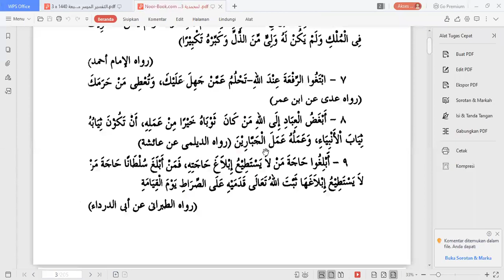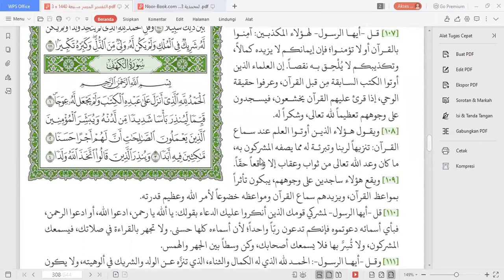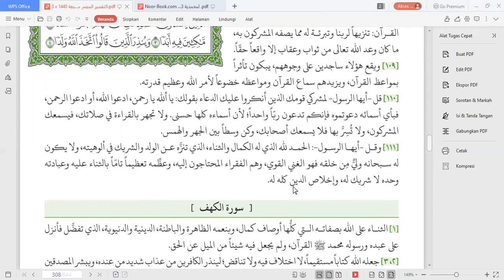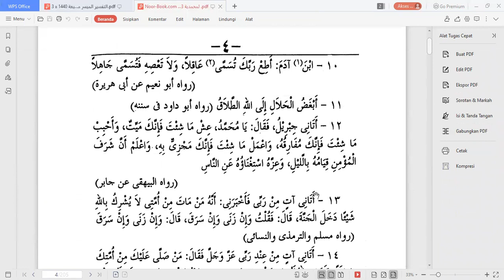Mukhtarul Ahâdis An-Nabawiyyah | Hadis ke 6-10